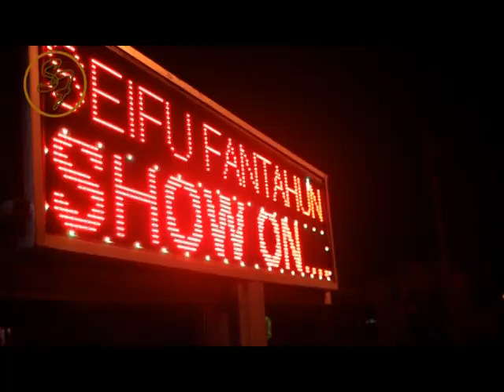Seifu Show - Seg 3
Seifu show Episode 22 Part 3.